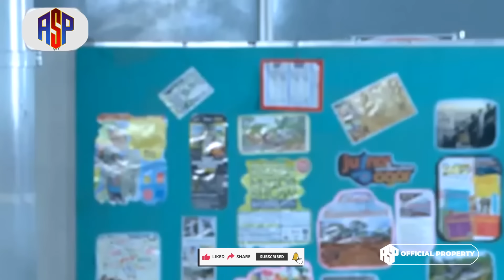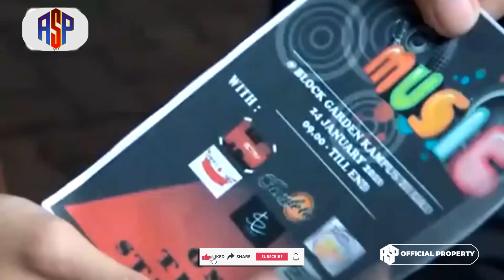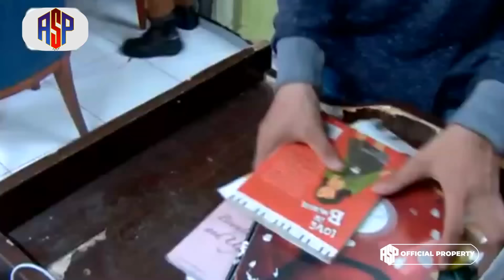Bu Dimana Bapak!!? EPS 8